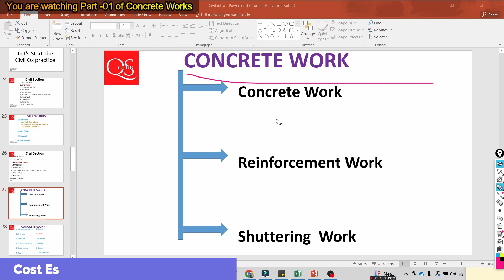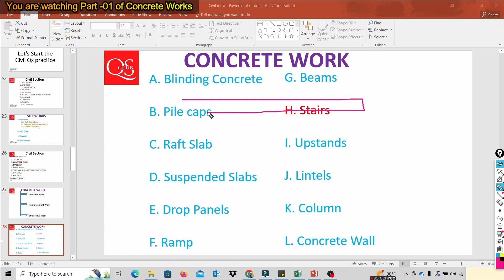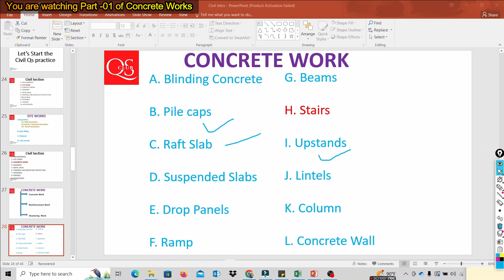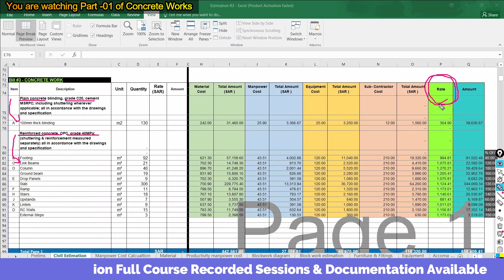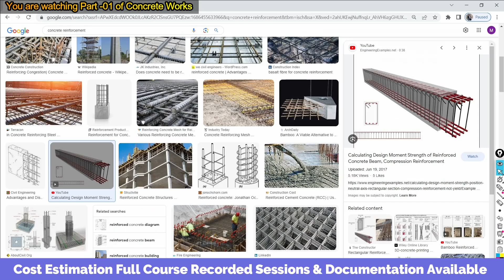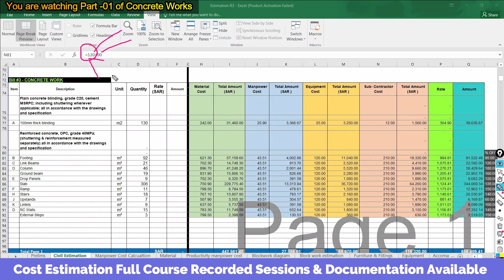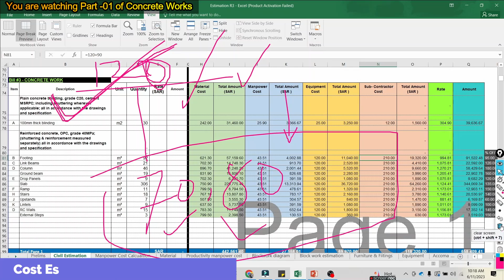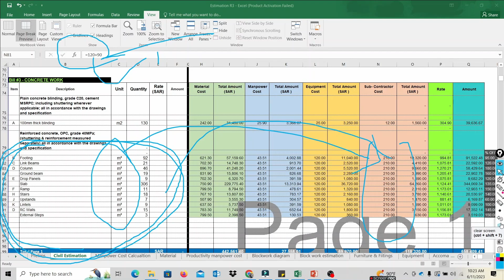Concrete Work Estimation Part - 01